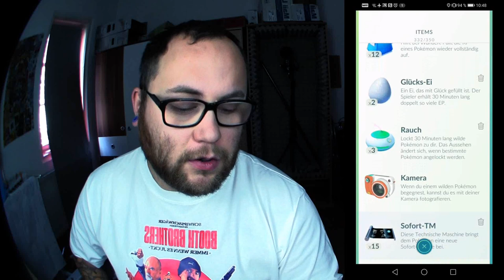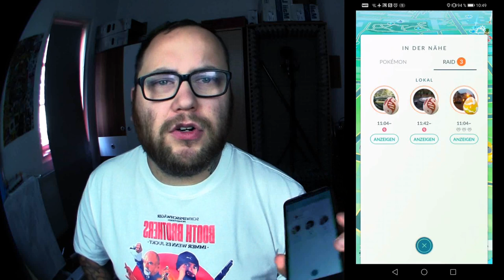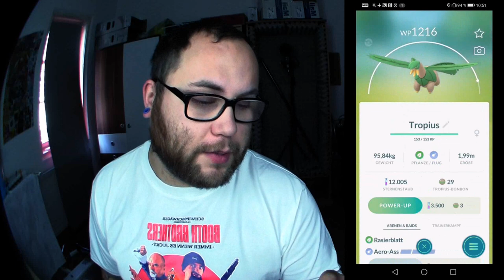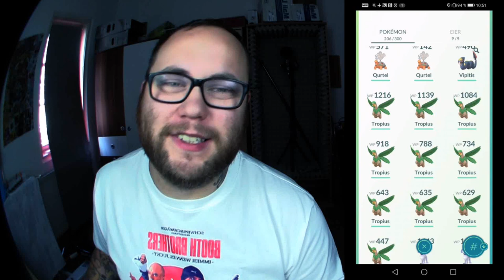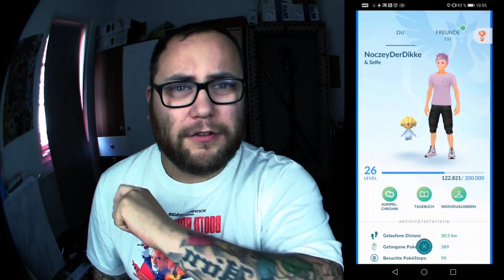GEWINNSPIEL : NoczeyDerDikke Account Verlosung !!! | Pokémon GO Deutsch # 966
Danke an NoczeyDerDikke fürs Bereitstellen eines interessantes Accounts um die wartende Meute zu beruhigen :D Der Ramses3000Abos Account möchte von uns noch etwas gepflegt werden da ihr viel zu schnell die 3000 voll gemacht habt :D Zur Überbrückung gibts hier aber ein anderes kleines Schmankerl. Auflösung wie immer Montag Abend beim ChillMitRamses Livestream ab 20 Uhr auf YouTube !!!

Viel Spaß